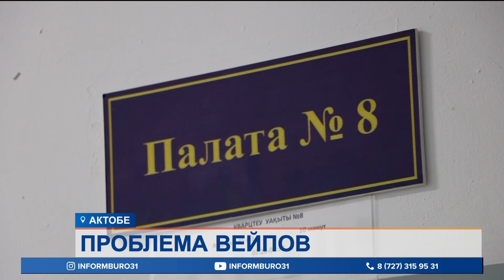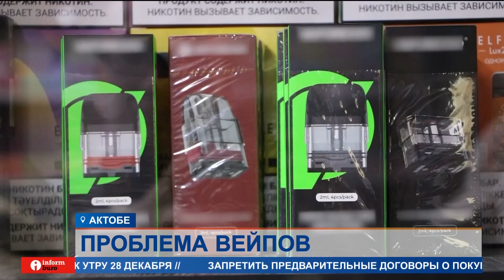Как распознать, что ребёнок курит вейп?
Проблема распространения электронных сигарет среди подростков настораживает. Несмотря на проводимую профилактику, все больше детей, даже из младших классов, начинают пробовать вейпы. По данным Министерства финансов, за последние два их продажа выросла в 300 раз. За 2,5 года в страну завезено около 3 миллионов электронных сигарет. Как распознать, что ребёнок курит вейп, и как с этим бороться?
Понять, что ребёнок курит электронные сигареты, достаточно сложно из-за того, что пар не имеет ярко выраженного никотинового запаха, отмечают врачи-наркологи. Но признаки всё же есть: от одежды ребёнка или в комнате будет пахнуть выпечкой, запахом ягод, фруктов или шоколада — он будет исходить от химических ароматизаторов, которыми напичканы вейпы.
ГУЛЬМИРА УРАЗОВА, врач-нарколог:
— Там содержатся около 30 разновидностей металлов, они вредны, там содержится даже свинец. Часто вызывают они аллергические реакции, дети могут задыхаться, возникает головокружение, слюнотечение, могут быть у некоторых даже высыпания. И как это можно распознать? Распознать, если дети проявляют какую-то агрессию дома, что-то прячут или просят лишние деньги выше карманных расходов.
Но не всегда ребенок может проявлять агрессию, может быть и наоборот: сонливость, упадок сил.  Подросток может стать скрытным и замкнутым, зачастую дети боятся, что об их зависимости могут узнать родители. А последствия от курения электронных сигарет очень серьезные для растущего организма.
ЗАМЗА ХАЙРУЛЛИНА, руководитель областного Центра аллергологии и респираторной медицины:
— Но это не ограничивается только влиянием дыхательных путей. Во-первых, при соединении пропиленгликоля с глицерином образуется при нагревании очень канцерогенное вещество — формальдегид. А формальдегид — это яд для организма, тем более, для организма ребёнка.
О проблеме с распространением электронных сигарет среди подростков в Казахстане говорят не первый год. В стране планируют с 2024 года ввести запрет на их продажу. Между тем, врачи советуют бороться с этим явлением сегодня с помощью бесед с ребенком.